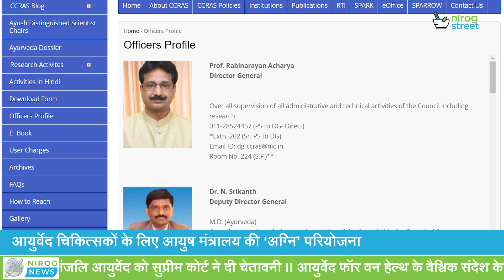आयुर्वेद चिकित्सकों के लिए आयुष मंत्रालय की ‘अग्नि’ परियोजना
केन्द्रीय आयुर्वेदीय विज्ञान अनुसंधान परिषद और आयुष मंत्रालय आयुर्वेद चिकित्सकों के लिए ‘अग्नि’ परियोजना लेकर है। ‘अग्नि’ परियोजना का अर्थ आयुर्वेद ज्ञान नैपुण्य पहल से है। इसका उद्देश्य आयुर्वेद से जुड़ी व्यावहारिक प्रथाओं को मुख्यधारा में लाने के लिए अनुसंधान को बढ़ावा देना है। इसके लिए इच्छुक योग्य आयुर्वेद चिकित्सक सीसीआरएएस वेबसाइट पर जाकर 15 दिसंबर, 2023 तक आवेदन कर सकते हैं।
इसकी ईमेल आईडी- ccrasagni[at]gmail[dot]com है।